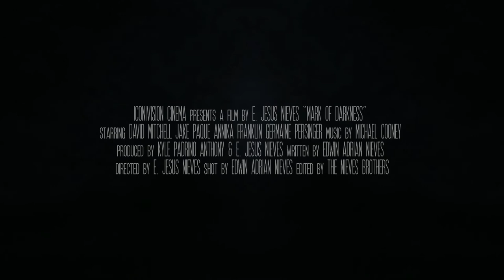MARK of DARKNESS Trailer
MARK of DARKNESS
presented by IconiVision Cinema
starring
David Mitchell • Jake Paque • Annika Franklin • Germaine Persinger